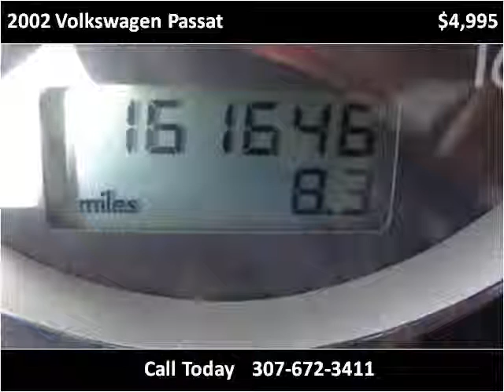2002 Volkswagen Passat Used Cars Sheridan WY